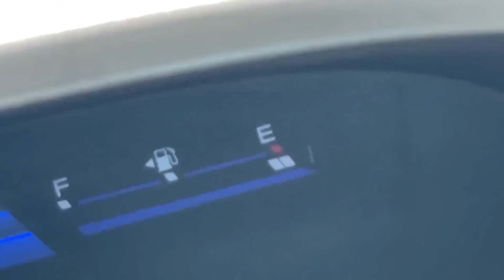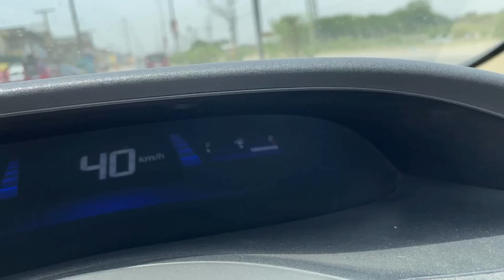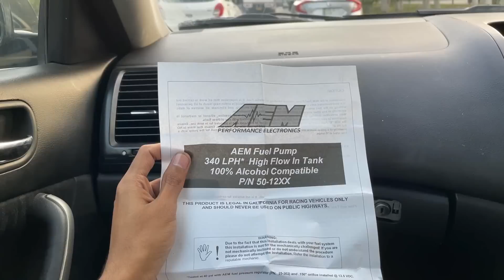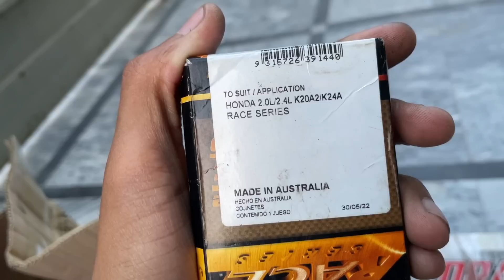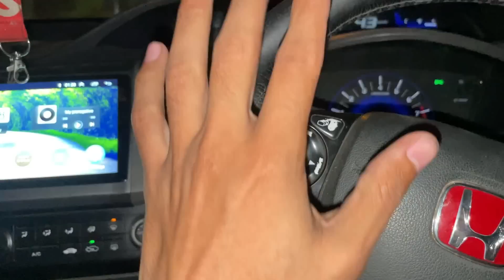BIG SURPRISE !!! Ab Banay Gi Fastest Rebirth Of Pakistan 🔥 TEAM 4K